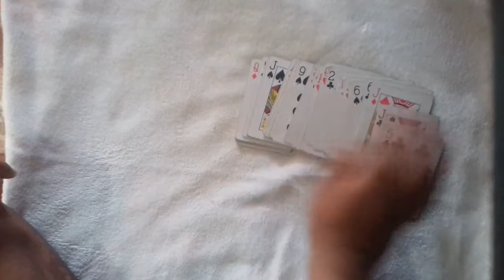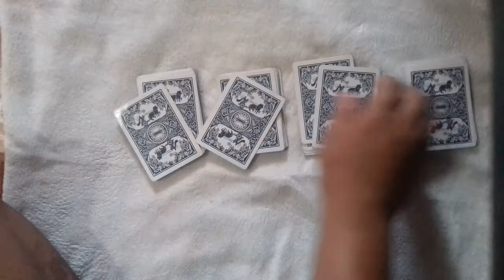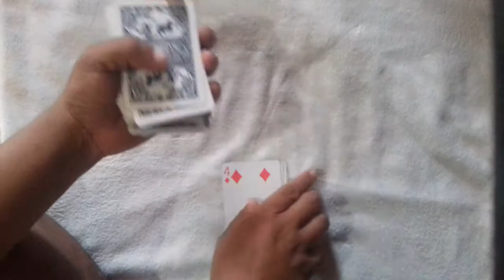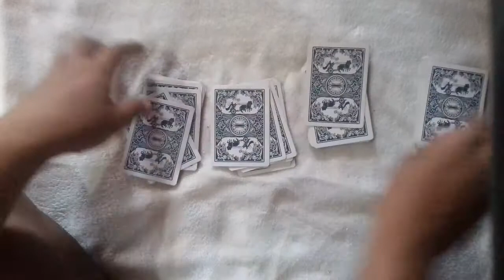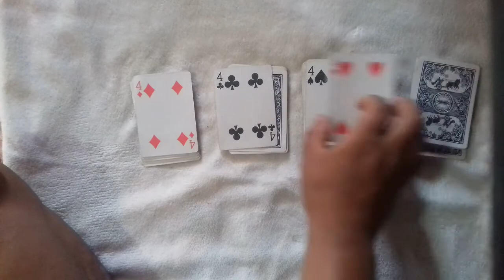Card Tricks | तासको जादु | तास चिन्ने तरिका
This is card trick made without mixing video.
card tricks